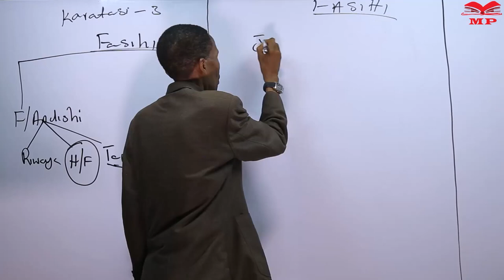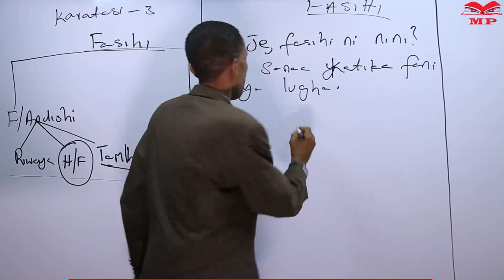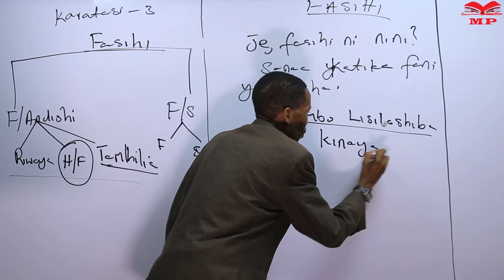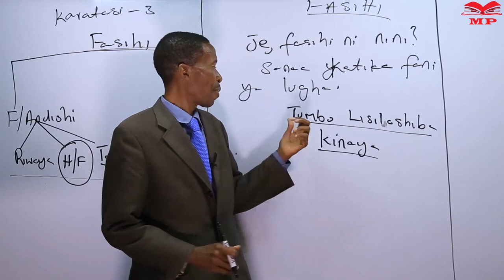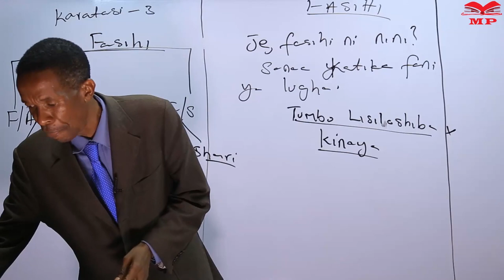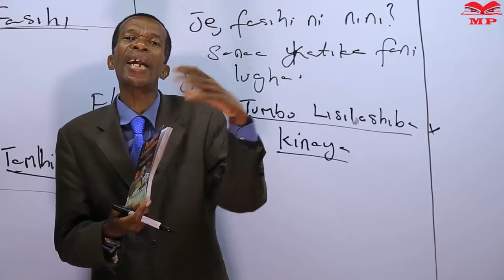TUMBO LISILOSHIBA - KISWAHILI-FASIHI-KIDATO CHA TATU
Login @ for Primary and secondary school online Tuition.